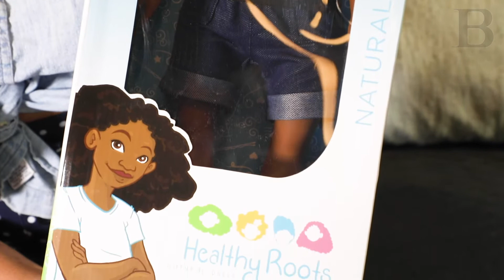Yelitsa Jean-Charles discusses Healthy Roots Dolls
Yelitsa Jean-Charles never had a doll that looked like her growing up. So she decided to make one.  The entrepreneur will discuss her journey at the Main Branch of the Toledo Lucas County Public Library.